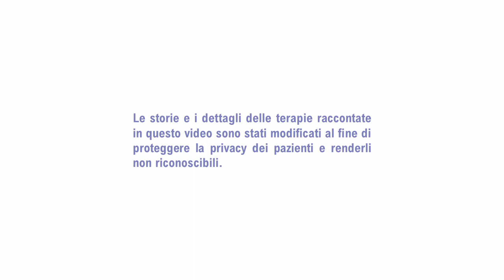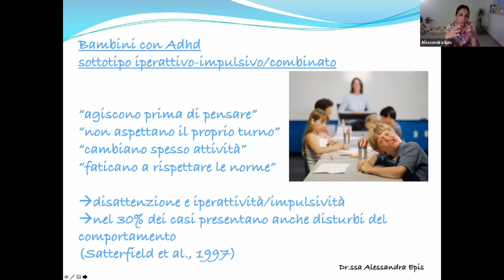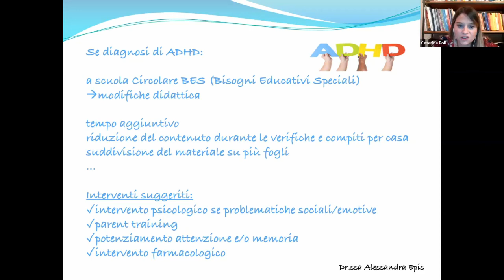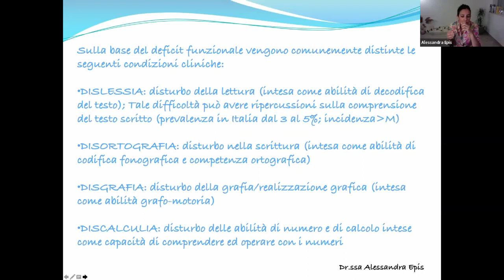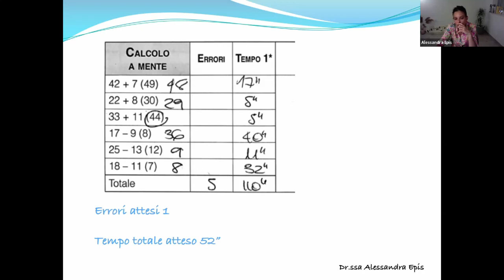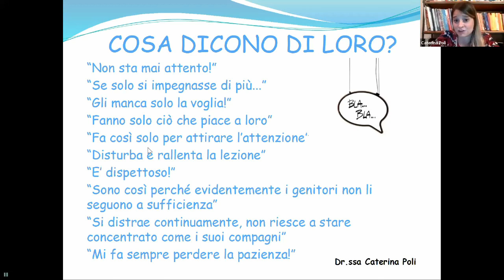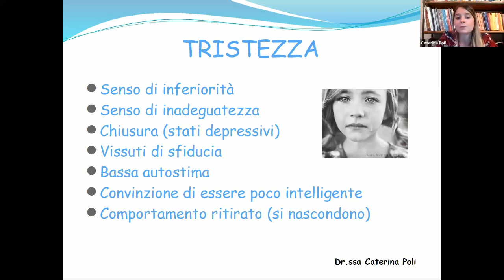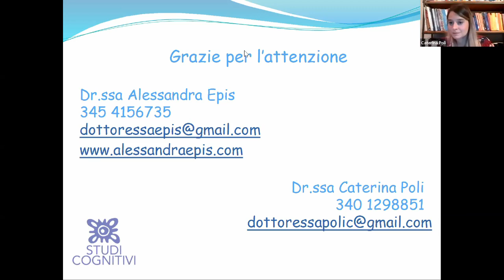Alla scoperta dell’ADHD e dei DSA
La registrazione del secondo incontro online proposto dal Centro Clinico Studi Cognitivi Modena in occasione della "Settimana del Cervello" 2020.

I disturbi infantili di origine neurobiologica più frequentemente diagnosticati in età evolutiva sono il Disturbo da Deficit di Attenzione e Iperattività (ADHD) e i Disturbi Specifici dell’Apprendimento (DSA). Ma quali sono i segnali che ci aiutano a riconoscere queste condizioni? Cosa fare per essere certi che si tratti di un disturbo e non solo di una difficoltà? Come posso aiutare il mio bambino a casa e a scuola?

Relatrici:
Dott.ssa Alessandra Epis
Dott.ssa Caterina Poli